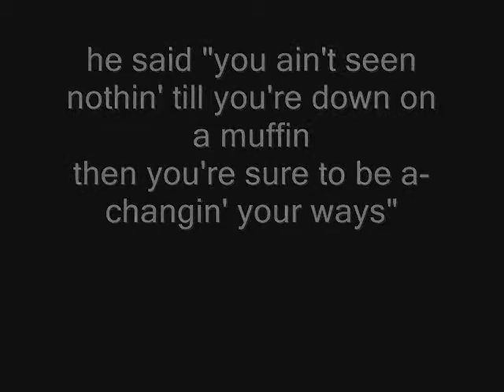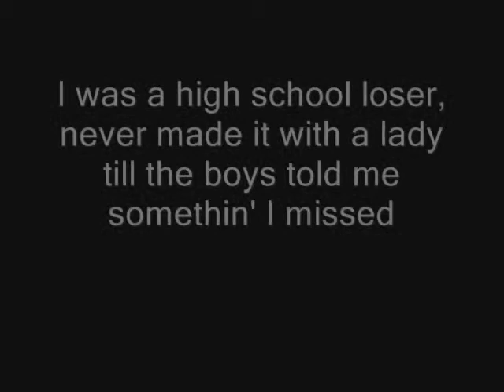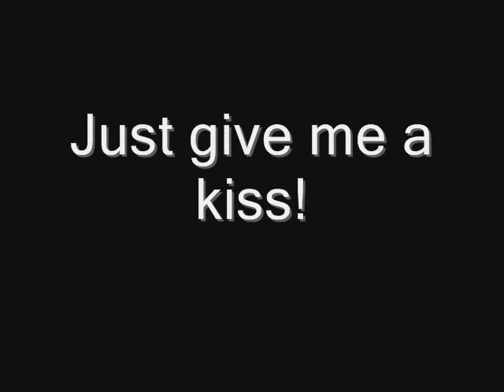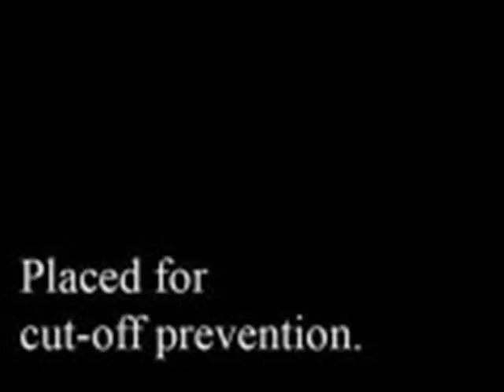Aerosmith - Walk this way w/ lyrics